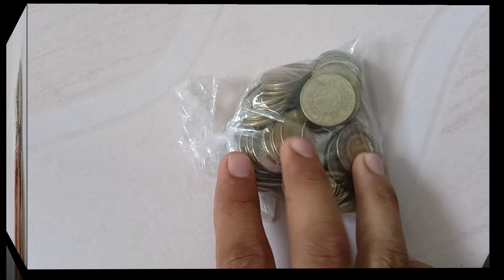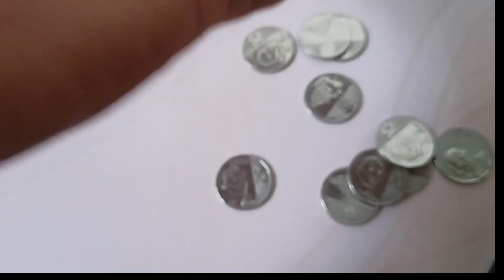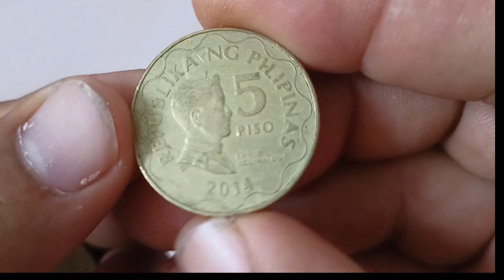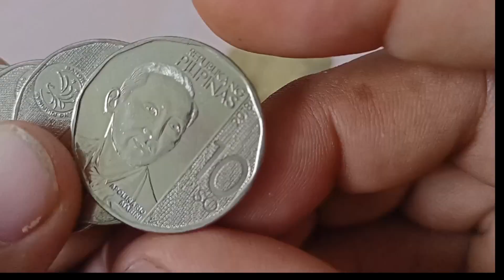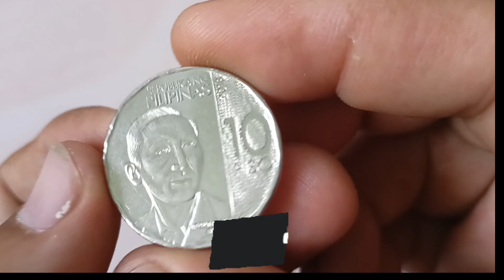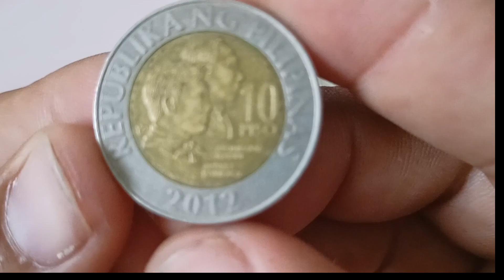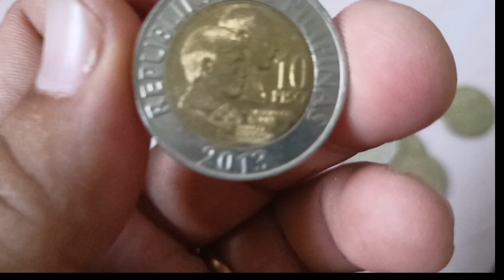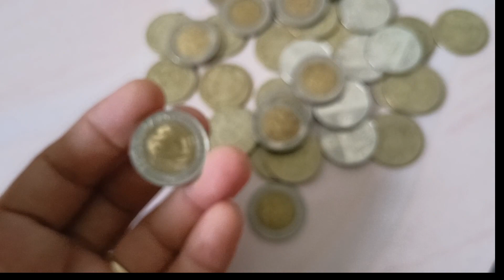coins tv / jackpot au condition 4% ang record sa numista alamin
hi! welcome back po to my channel coins tv
vlog title: jackpot au condition 4% ang record sa numista alamin
ayos guy's nakuha tayo ng au condition sa ating coin hunting 4% lang ang record sa numista hindi na masama guy's mahirap narin makuha ng au condition madalang narin kasi
Buti nalang naka jackpot pa
maraming salamat po sa inyong pag sama sa coin hunting maraming salamat po sa inyong lahat sa patuloy na pag suporta sa ating channel thank you po sa inyong lahat god bless po